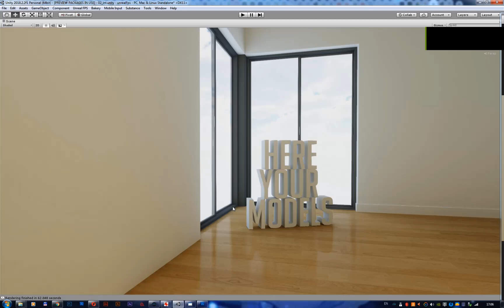Unity photoreal realtime interior scene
Quick test of unity rendering: baked lightmaps, pbr, sslr, traditional render pipeline, 500 fps